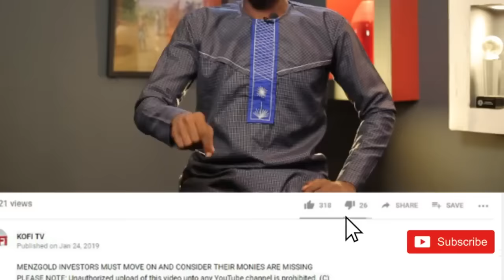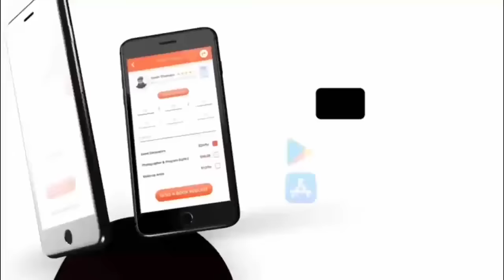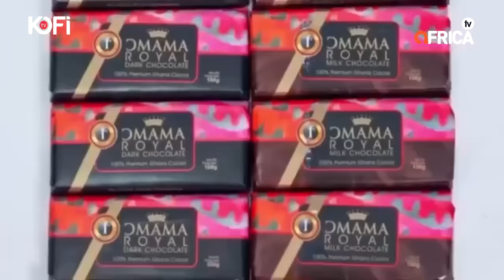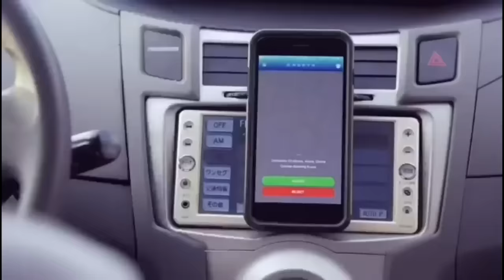My SIKA DURO - MY PAIN:‘I Was Asked To Eat Used Sanitary Pad. Live from BEREKUM